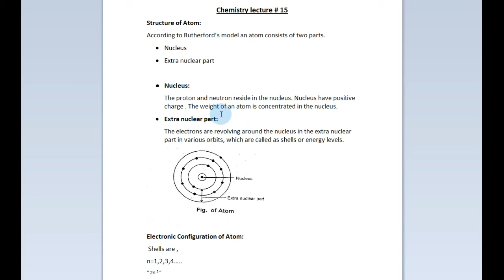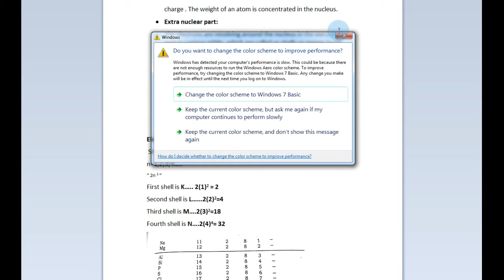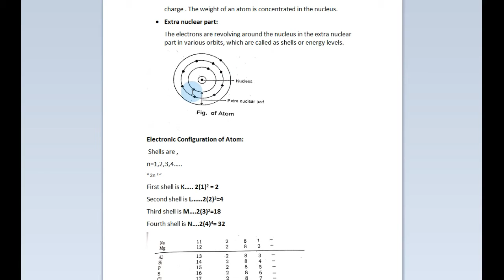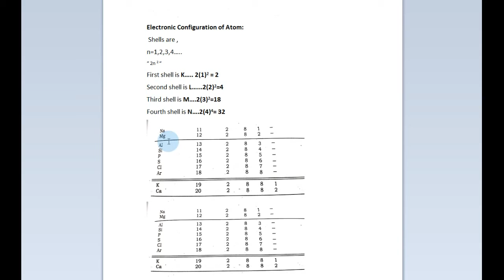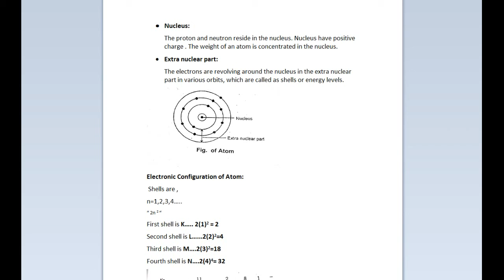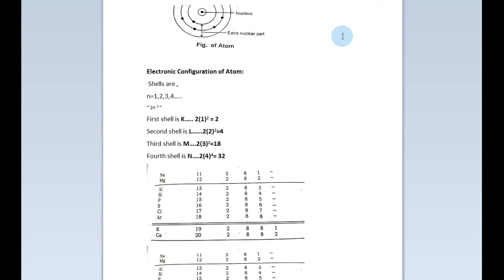CHEMISTRY LECTURE 15 CLASS 9th